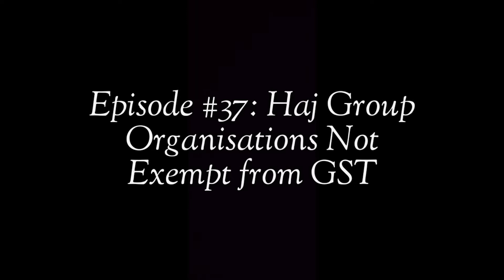Episode#38: India's First Great Dissenting Judgment by Justice BK Mukherjea.